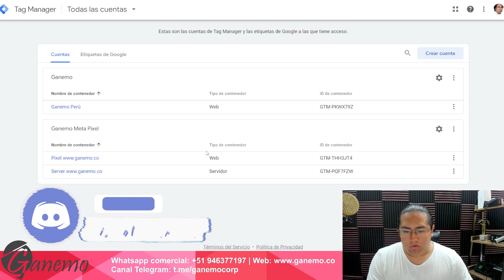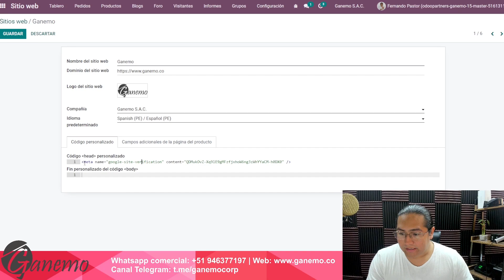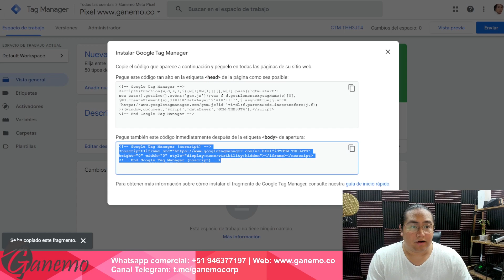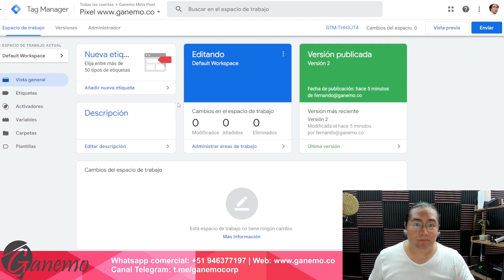🧐🤑 API de conversiones Meta pixel en Odoo 😎✅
Seguimos incorporando mas herramientas de SEO para que puedas manejarlas desde Odoo, ahora con meta pixel puedes ver las analíticas tanto de Facebook como de Instagram dentro de Odoo y en este video te muestro cómo hacerlo.

83% Dscto. VPN navega seguro (dispositivos ilimitados) 🔥
10% Dscto. Google Workspace para toda tu organización 🔥